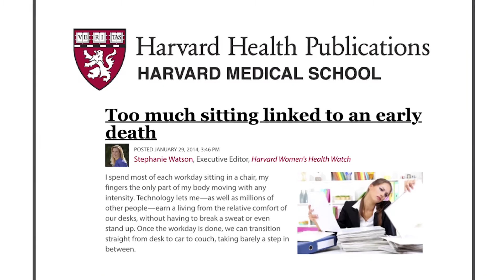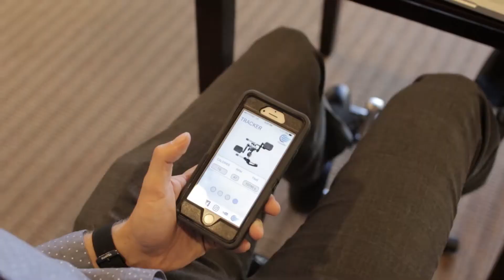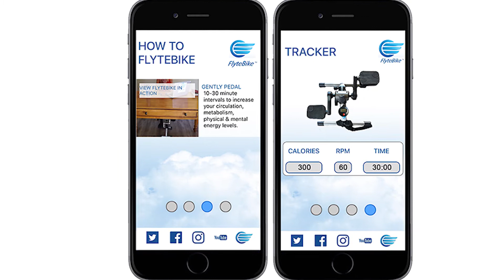FlyteBike Portable Pedals Burns Calories, Increases Energy and Productivity Anytime, Anywhere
Awarded with the Mayo Clinic's prestigious NEAT Certification, FlyteBike Portable Pedals is a new health and wellness innovation from Broadway Star turned serial inventor, Robin Boudreau Palmer.

FlyteBike Portable Pedals weighs 3 pounds, folds flat and travels anywhere with you in its own bag, so you can feel well, lose weight and prevent blood clots (DVT episodes) whenever and wherever you'd like.

Be one of the first people on the planet with a FlyteBike - at the best pricing!